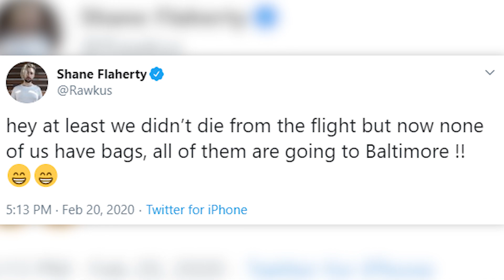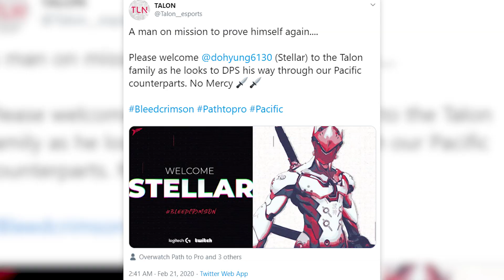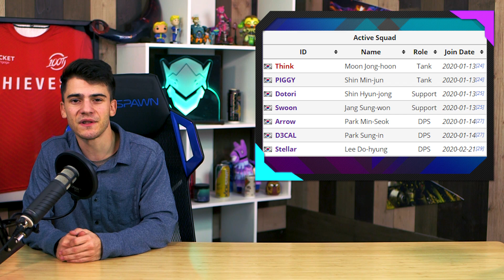Houston Outlaws Luggage LOST by American Airlines, Talon Picks Up Stellar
No breaks are to be caught by the Outlaws as their luggage has been sent to the wrong location, leaving them without clothes and other necessities. Talon Esports picks up Stellar, a Korean DPS that should see plenty of love in contenders.